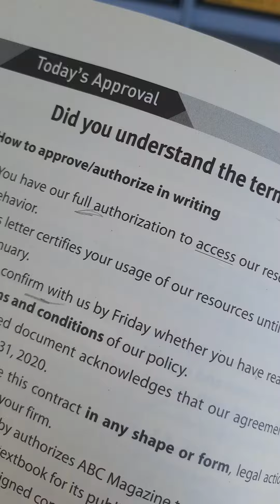terms and conditions